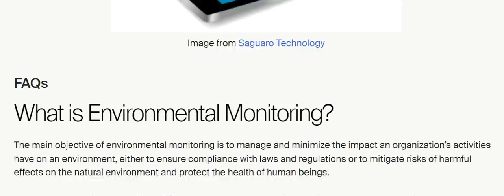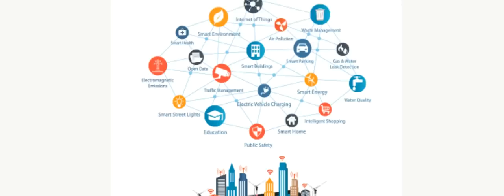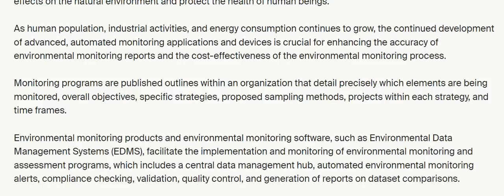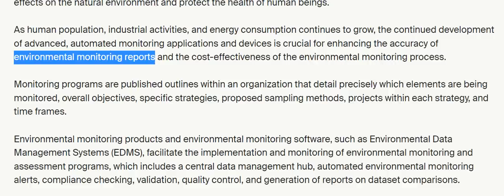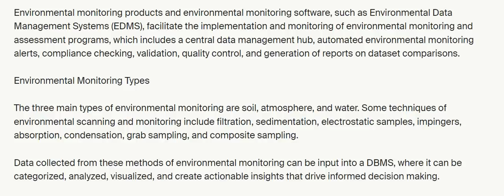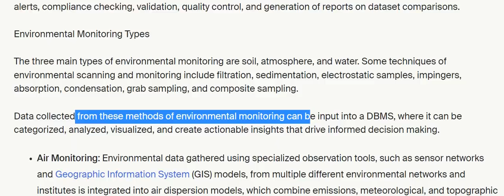Environmental Monitoring Definition | Environmental monitoring program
A range of products, tools and services are offered to help you monitor the impact of your business on the environment.